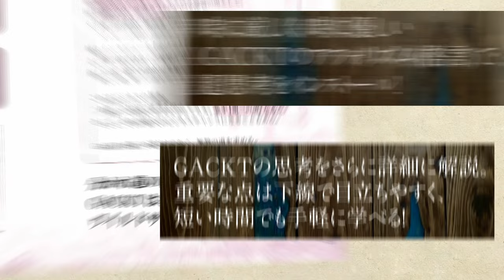GACKTをやる気にさせた大金持ち達の景色 物欲の無いGACKTさんの心を射抜いたソファとは？ GACKT邸ご自宅訪問『GACKT超思考術』出版打ち合わせ＠マルタ共和国 第１弾 Vol.04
『GACKTの勝ち方』『GACKT超思考術』の編集者、北里洋平が、
GACKTさんのプライベートの姿、そして思考に迫ります。

GACKTさんのマルタ島のご自宅にお邪魔シリーズ第１弾　vol.04！

「物欲がそんなに無い」と語るGACKTさん、
そんなGACKTさんの心を射抜いた車、ソファとは？

20 万部を超える大ベストセラーとなった『GACKT の勝ち方』から１年。

GACKT。

1日1度この本を開くだけで、